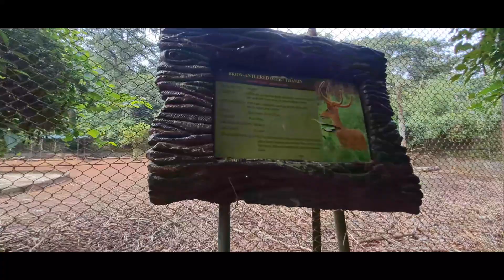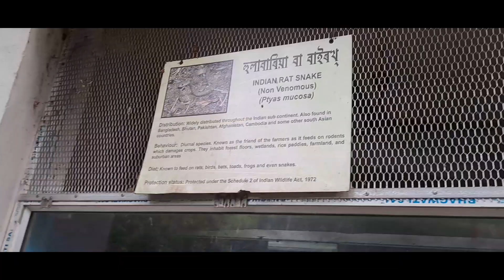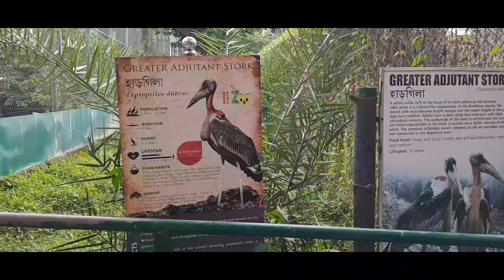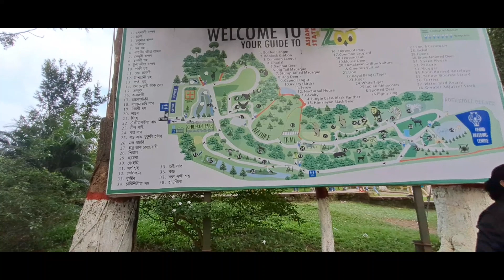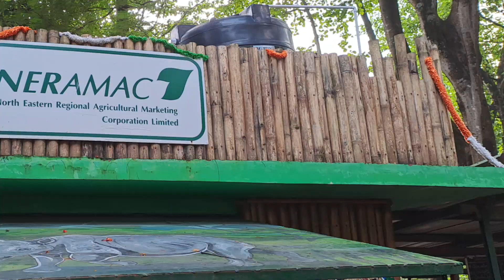Assam Zoo Guwahati | Guwahati Park Zoo | Botanical Garden Guwahati Zoo Assam State